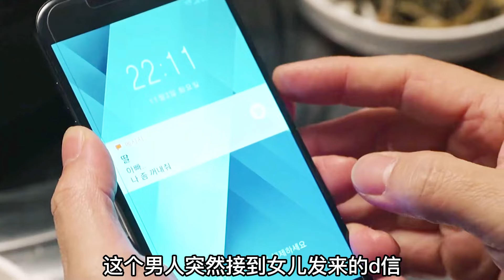這個父親太狠毒！女兒被活生生塞進泡菜缸里的慘劇，讓人心疼！